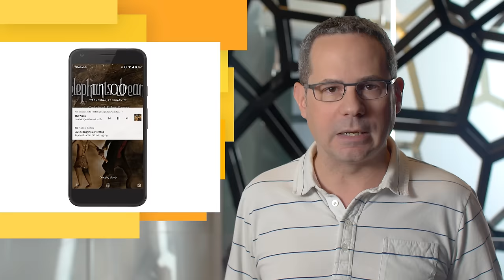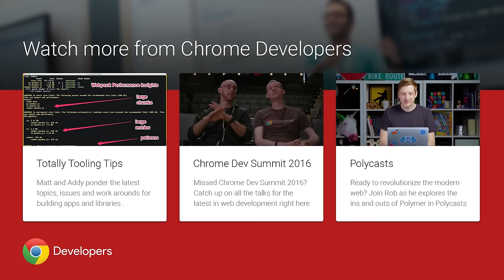Chrome 57: Grid based layouts, Media Session API and more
With Chrome 57, you can now use display: grid for grid based layouts, use the media session API to customize the lock screen and notifications with information about the media being played and more. Pete LePage has all the details and how you can use these new developer features in Chrome 57!